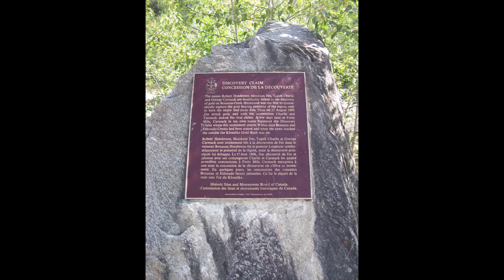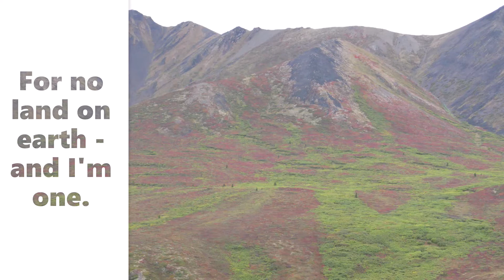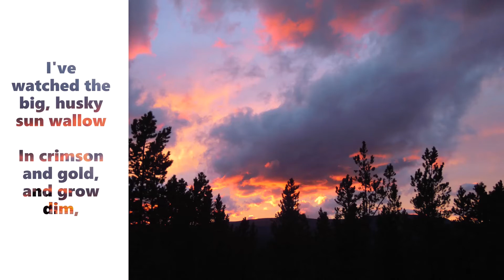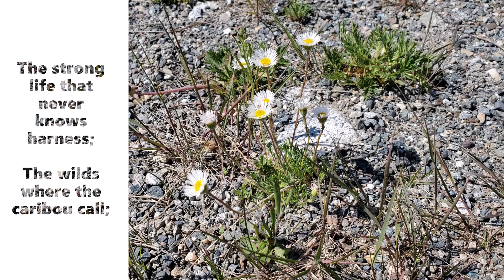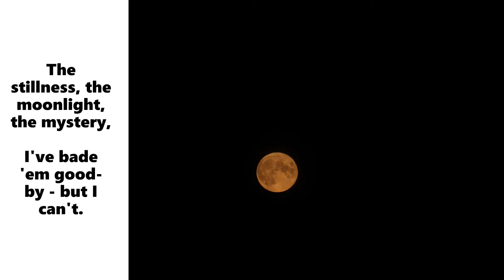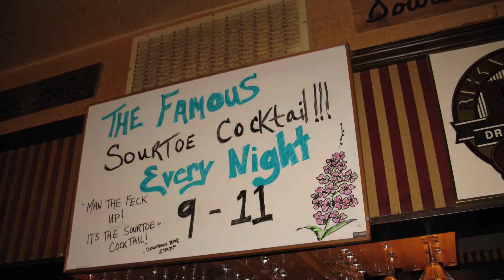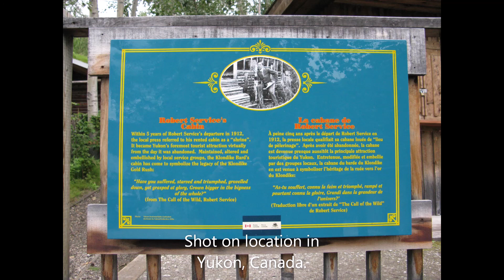The Spell of the Yukon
The Bard of the Yukon, Robert Service's (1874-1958) love letter to the land he couldn't forget. Set to music with video shot entirely on location in Yukon, Canada.

The Bard uses some coarse language that might not be suitable for everyone - please use your discretion when viewing.